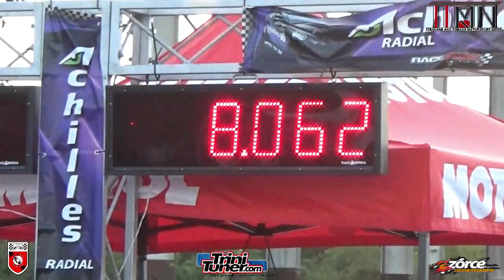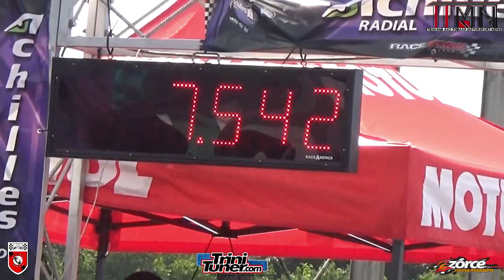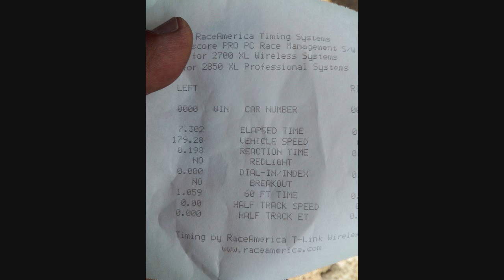Andy Bissesar Rail 7.30 @ 179 MPH @ TTASA Drag Event #5 2017